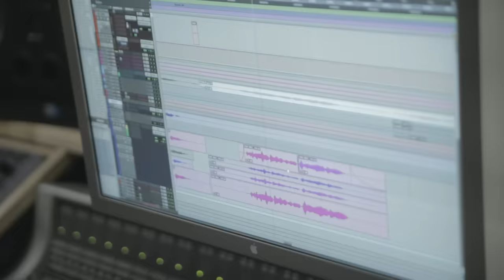Un año más - Pablo Campos y Amigos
¡AMIGOS! Espero les haya gustado nuestra versión de “Un Año Mas” !!! Esta vez invité a colaborar a prácticamente todos los amigos que se me han cruzado en este bello camino llamado Internet. Con esta canción cerramos oficialmente el año en el canal, así que solo queda decir que este 2016 esté lleno de música y amor!!! Gracias infinitas!!! A ustedes, a mis amigos internetianos, a mi familia y a todo el equipo de producción y dirección (Cuyos nombres están mas abajo en la descripción). Sin ustedes nada de esto sería. Gracias por escuchar mi música y por apoyarme siempre! LOS AMO!
Sigan al pendiente porque el año que viene va a ser grande!!!

Dirección : Iamelias (from The Mexican Broadcast)

Realización : ADRENORAMA / Iamelias (from The Mexican Broadcast)

Producción : Pablo Campos / Elias Campos / Julio Jamal / Anton Silveyra.

Vocals : Kiko Campos

Producción y arreglo musical : José Portilla (Honky Tonk)

Mezclado y Materizado por Honky Tonk.

"Un Año Mas"
Compositor : Nacho Cano